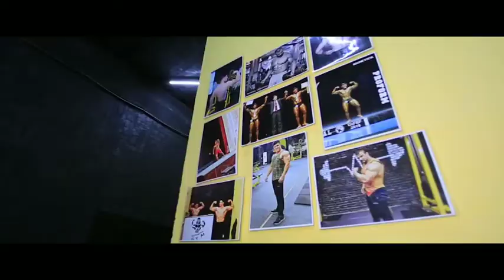Fitness and bodybuilding.O‘zbek bodybuilding sportchilari!